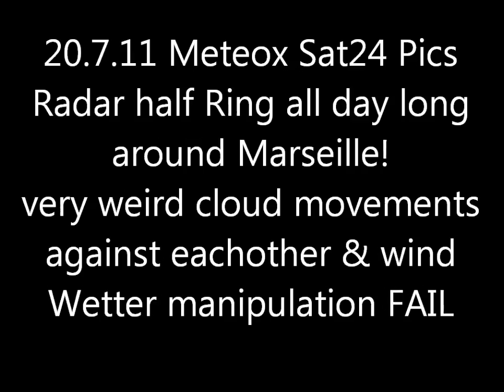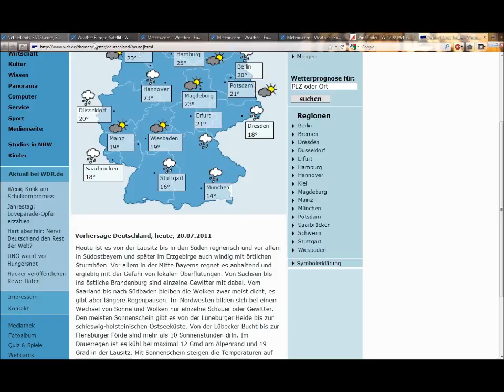20.7.11 METEOX radar anomalies HAARP Rings Weather Warfare GEOENGINEERING